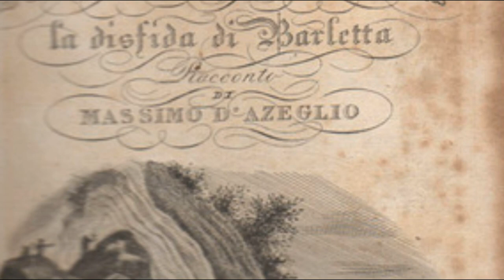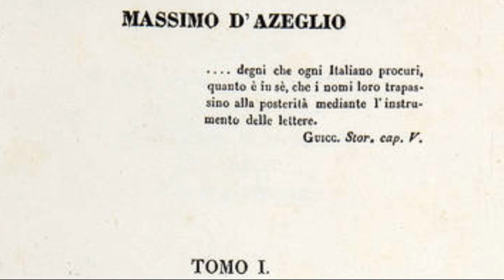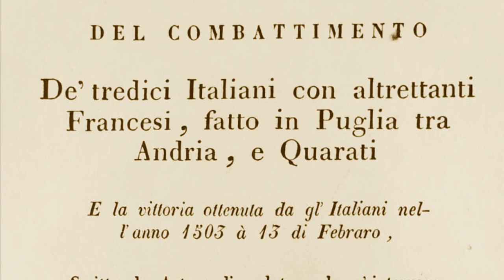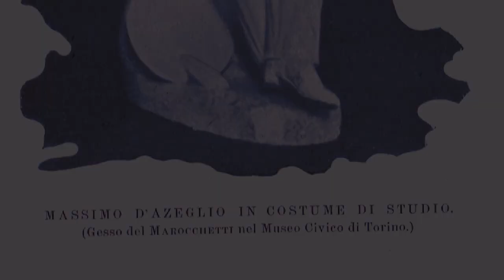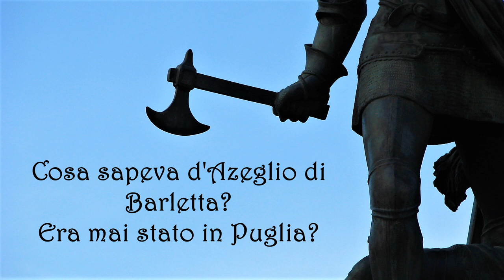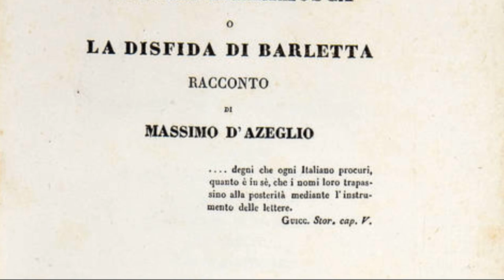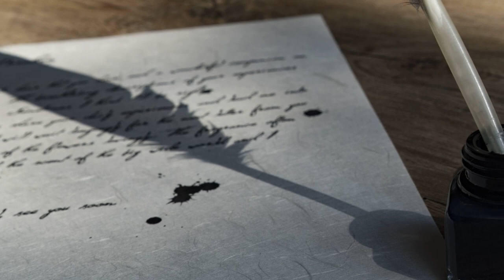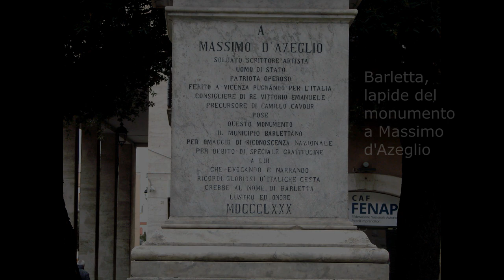La Disfida di Barletta: la storia e le curiosità del romanzo di Massimo d’Azeglio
La Disfida di Barletta è un evento storico di fama nazionale, il cui mito ha travalicato i secoli grazie anche alla diffusione da parte di letterati ed artisti. In questo video si indagano anche i retroscena del famoso romanzo di Massimo d'Azeglio, Ettore Fieramosca o la Disfida di Barletta. Curiosità ed aneddoti, sconosciuti ai più, vengono raccontati attraverso i documenti scritti dal d'Azeglio.

F. Guicciardini - Biblioteca Comunale di Trento, CC0, via Wikimedia Commons

Di G. Mameli - M. Novaro - cover of 1860 libretto Pubblico dominio,

Di Cesare Cantù, Reminiscenze di Cesare Cantù, vol.1, 7 marzo 1855 Pubblico dominio,

Di Azeglio, Massimo : d&#039; - Disponibile nella biblioteca digitale BEIC e caricato in collaborazione con Fondazione BEIC., Pubblico dominio,

Di Andreas Thürheim (Graf.) - Geschichte des k.k. achten Uhlanen-regimentes Erzherzog Ferdinand Maximilian von seiner errichtung 1718 bis August 1860 S.82, Pubblico dominio,

Di Glatisant - Journal des Dames et des Modes, 1831, Pubblico dominio,

Di Gustav Adolf Closs - L’illustrazione popolare, Fratelli Treves Editori - Milano, 1884., Pubblico dominio,

Di Massimo d&#039;Azeglio - Paysages d’Italie : les peintres du plein air (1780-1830) : Galeries nationales du Grand Palais, Paris, 3 avril-9 juillet 2001, Centro internazionale d’arte e di cultura di Palazzo Te, Mantoue, 1er septembre-16 décembre 2001. ISBN 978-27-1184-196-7, Pubblico dominio,